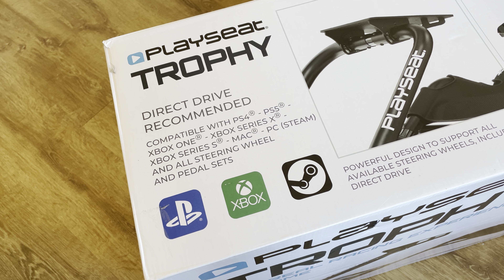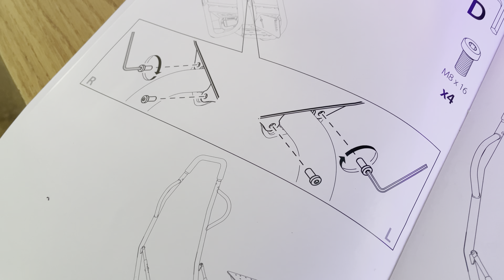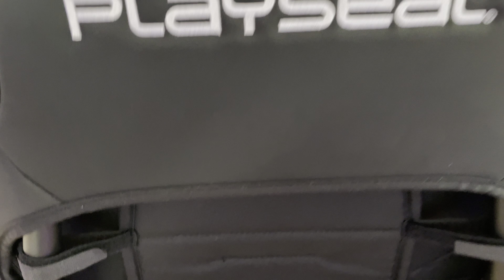🎮 Mi Nuevo Cockpit 2024: Playseat Trophy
Te dejo el link al cockpit

El Playseat Trophy, desarrollado con la contribución de pilotos de carreras reales, redefine la experiencia de simulación de carreras.
Su estructura sin marco se adapta naturalmente al cuerpo del corredor, ofreciendo comodidad y estabilidad excepcionales.
Diseñado para compatibilidad con volantes Direct Drive, el cockpit permite una experiencia realista de retroalimentación de fuerza.
La posición de asiento cómoda y el material Playseat® ActiFit™ transpirable permiten largas sesiones de juego sin sudar.
Totalmente ajustable para todas las edades, el Playseat® Trophy brinda la máxima personalización para encontrar la posición de carrera perfecta.

MI GAMING SETUP
-Xbox Series X
-Silla Playseat Trophy
-Volante Thrustmaster T248
-Guantes FR-Tec
-TV Samsung QN95A 65" Neo QLED 4K